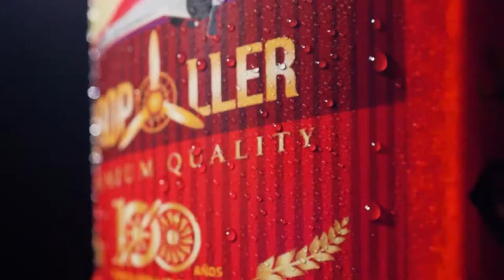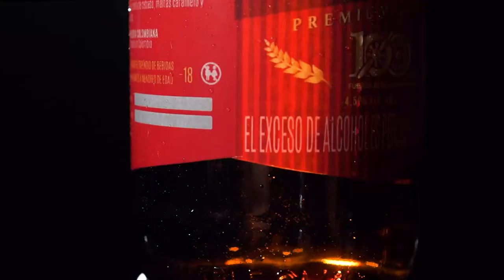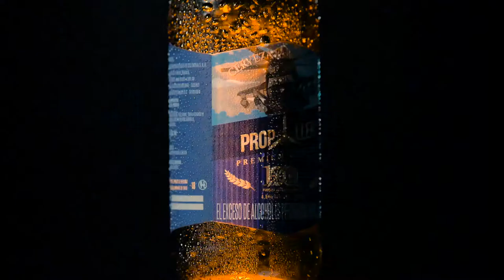VIDEO PRESENTACIÓN CERVEZA PROPELLER - JUL 10 1080p 23fps